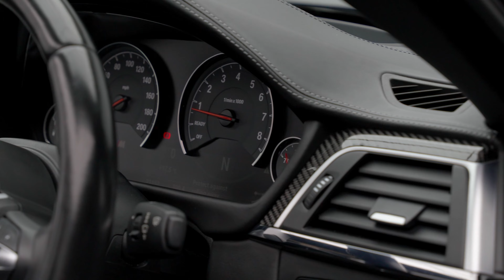BMW M4 Competition Convertible (1 Owner) | Auto 100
Rare 1 Owner From New Competition Convertible With Additional Factory Options, Finished In Sapphire Black With Full Black Merino Leather Upholstery, 20" M Light Star Design Alloy Wheels With Blue M Brake Calipers, Head-Up Display, Harman/Kardon Audio System, Electrically Adjustable Memory Seats With Heating Function, Satellite Navigation With Bluetooth Connectivity & Wireless Charging, Carbon Fibre Interior Trim Finisher with Black Chrome Highlight, Front Sliding Armrest, WiFi Hotspot Preparation, Reversing Camera With Surround View, Front & Rear Parking Sensors & More. Here at Auto 100 we are an independent prestigious car reseller. We are based in the heart of England just off junction 28 of the M1 in Nottinghamshire. Established since 2002, we are a family run business and have a collective knowledge of over 100 years & all of our cars come with finance available, up to 24 months extended warranty and checked thoroughly for peace of mind buying.(U35266)@auto100_notts @auto100.